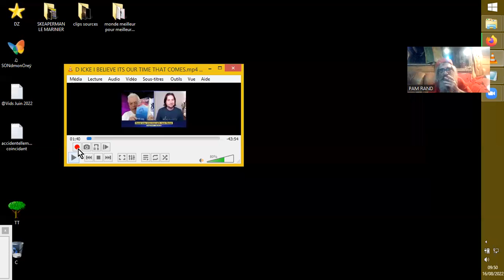D. Icke pense que ''NOTRE TEMPS EST VENU''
Source :
I-Believe-Our-Time-Has-Come-NEW-David-Icke-Interview